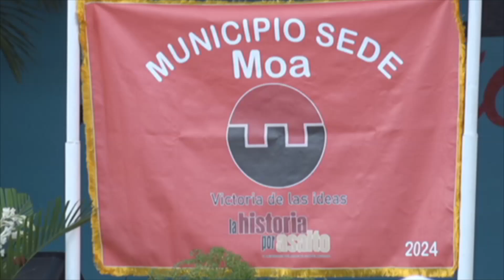Conmemoran holguineros en Moa aniversario 71 de la gesta moncadista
Moenses conmemoraron esta jornada el aniversario 71 del asalto a los cuarteles Moncada y Carlos Manuel de Céspedes, a nombre de todos los holguineros. Joel Queipo Ruiz, miembro del Comité Central y PRIMER Secretario del Partido en la provincia, junto a directivos políticos, de gobierno y administrativos de todos los municipios, participaron en el acto, donde se reconocieron los resultados fundamentales de los primeros SEIS meses del año.

Periodista: Yulieska Hernández

Entrevistados:
 - Alexeis Mejías Céspedes, 1er Secretario PCC Moa
- Joel Queipo Ruiz, 1er Secretario Comité Provincial PCC Holguín